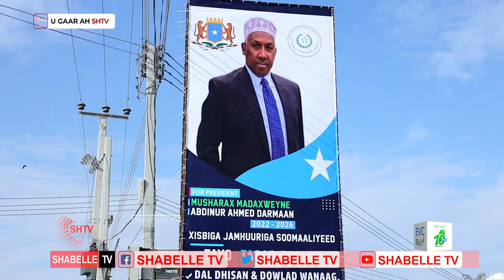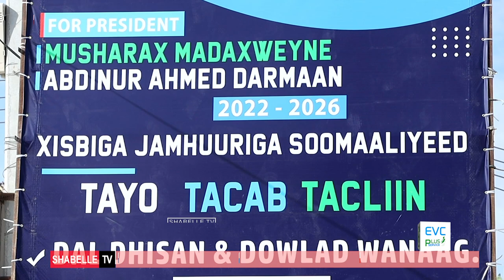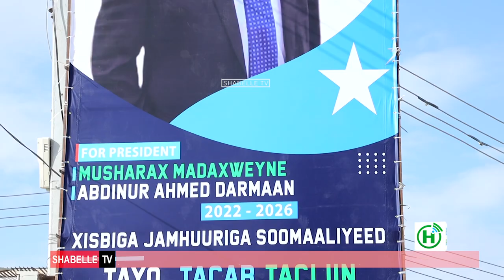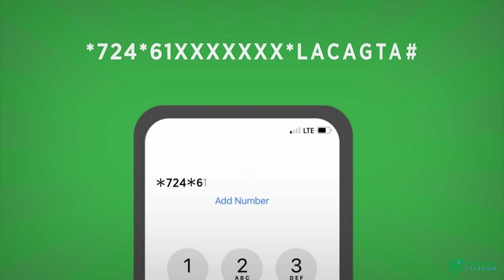Waa sidee Olalaha Doorasho ee Musharax Madaxwayne Cabdinuur Darmaan?